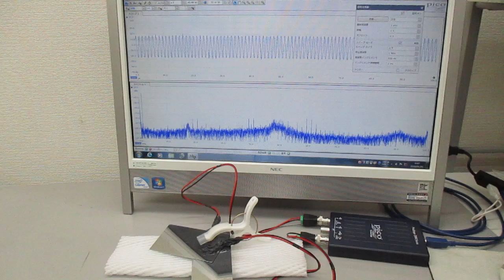超音波伝搬現象の分類による、超音波のスイープ発振制御基礎実験（超音波システム研究所）